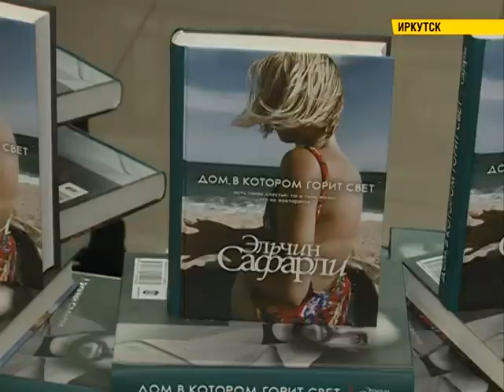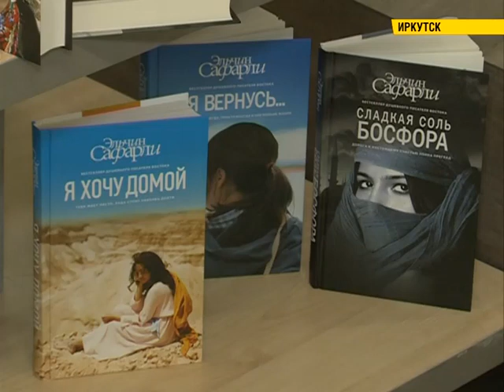"Рецепты счастья" Эльчина Сафарли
Он знает "Рецепты счастья" и рассказывает нам о море. Эльчин Сафарли побывал в Иркутске. Популярный писатель из Стамбула приехал пообщаться с поклонниками и презентовать свою новую книгу. В 130-м квартале он собрал настоящий аншлаг.